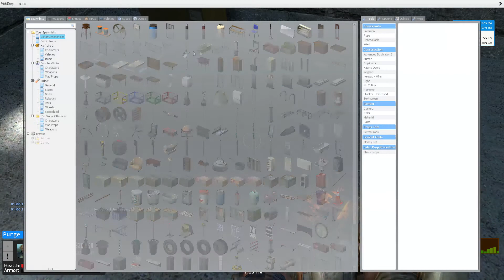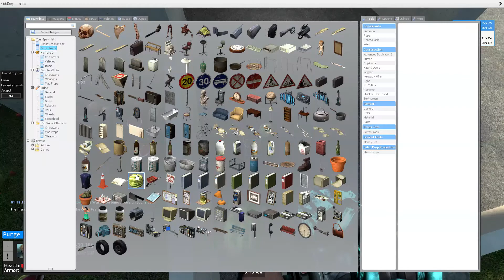Garrys Mod RP: Church of Melon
I was in this server for like 30 minutes.